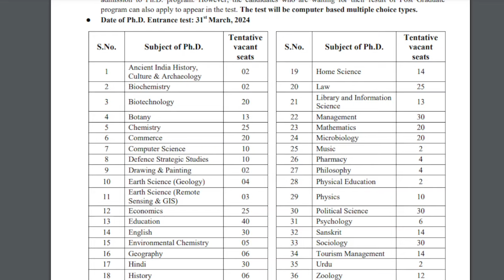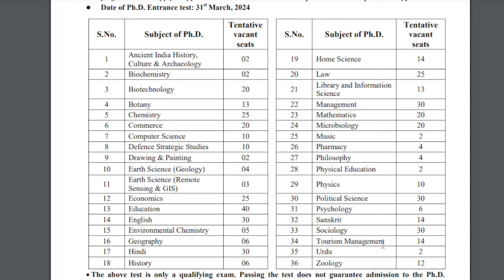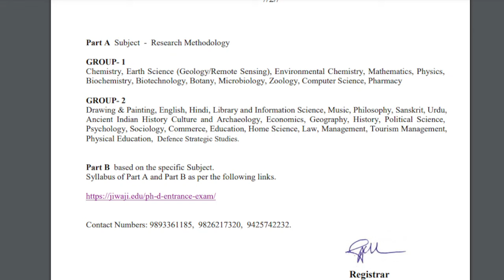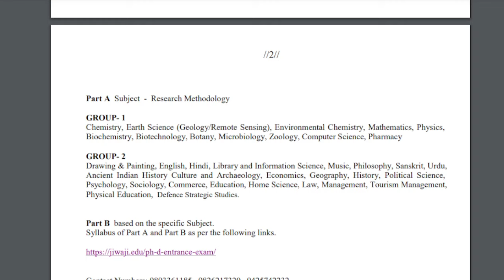Ph.D Admission-2024 / 36 Subjects / Jiwaji University, Gwalior / Online Applications